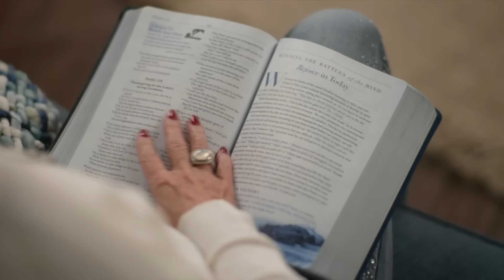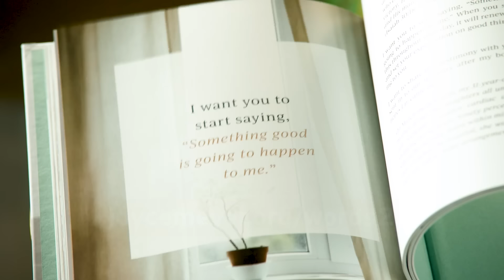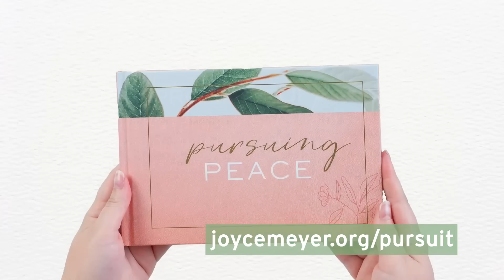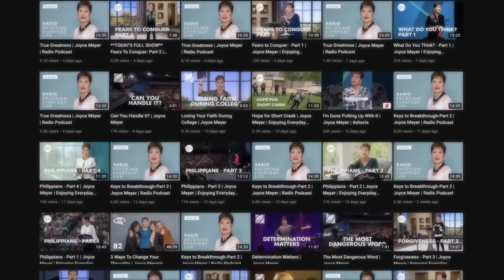Dressed for Battle - Part 1 | Joyce Meyer | Enjoying Everyday Life Teaching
Are you dressed for battle? Joyce Meyer shares insightful teaching about who our real enemy is, our spiritual clothing, and what believers need to do to win life's battles on today's episode of Enjoying Everyday Life.